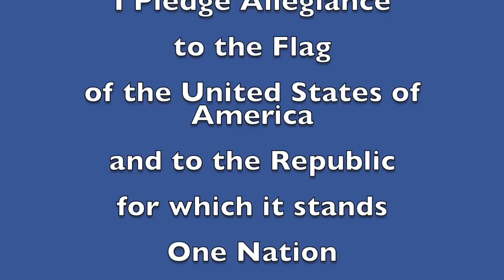November 11, 2016 "Good Morning, Mammoth Heights!" Veterans Day Special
Veterans Day Special